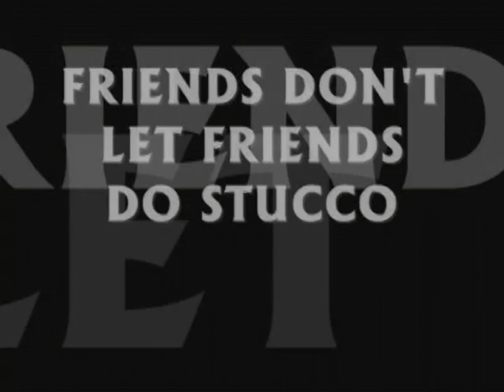Just Say No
What happens when preservation goes wrong